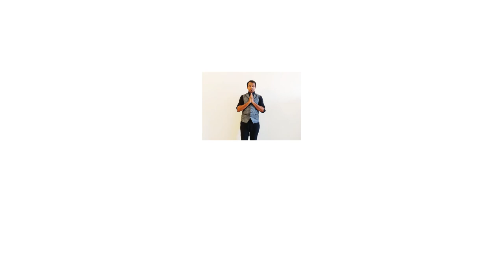Game of Thrones | Online Concert | World Music Day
Game of Thrones is an American fantasy drama television series created by David Benioff and D. B. Weiss for HBO. The music for the series was composed by Ramin Djawadi.

This title theme is performed Online by a bunch of young music school students studying in Puducherry. It was released on the occasion of World Music Day Celebration during the pandemic Covid19.

Jubilant School of Music - Jubilson Singh
Shiva's School of Music - Shiva Pradeep
Woodwind School of Music - Moise Irudayaraj

Music Score Arranged, Audio Mixed and Conducted by Jubilson Singh
Video Edited by Edwin Kumar